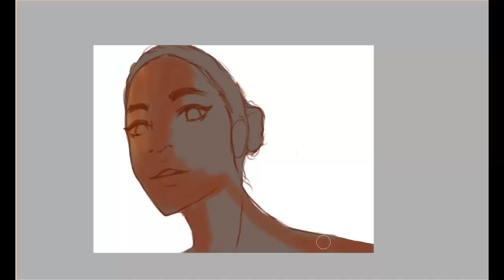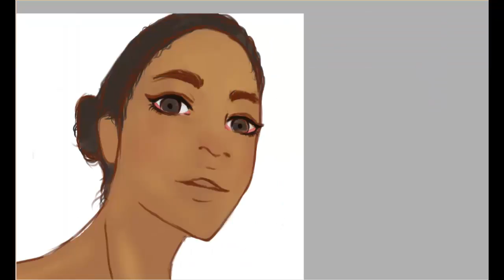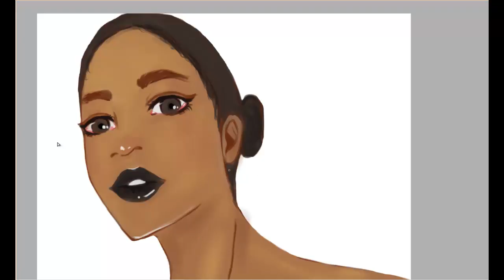Ashe - Speedpaint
A quick speedpaint for my friend during our love love Wednesdays. :)
3/2/16.